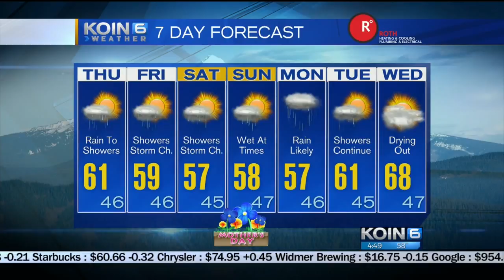Thursday Morning Weather Update May 11, 2017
KOIN 6 Meteorologist Sally Showman is tracking the return of rain.